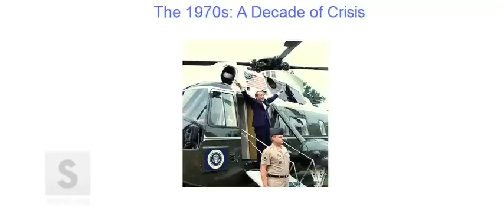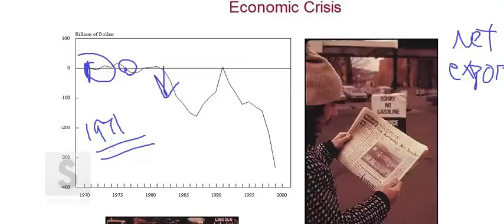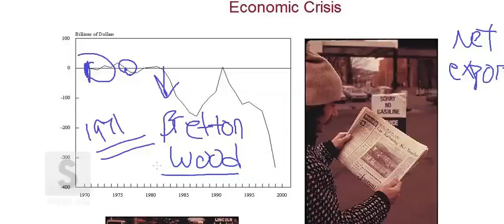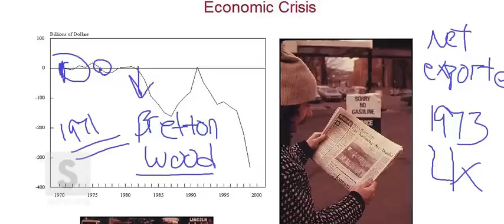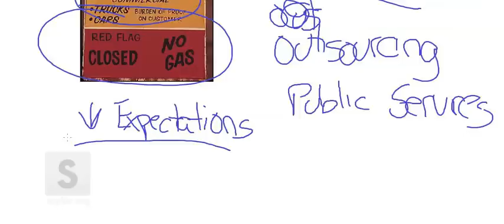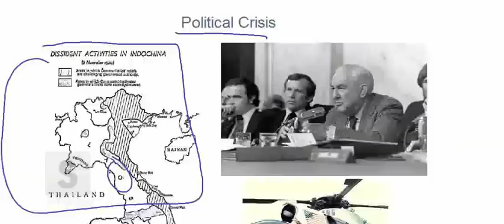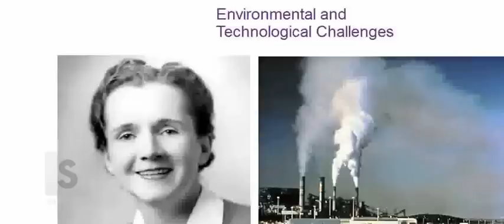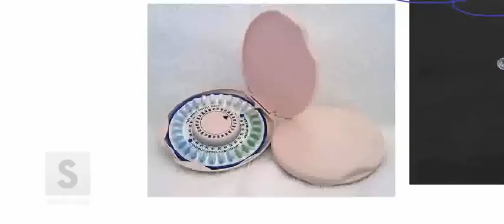Saylor.org HIST212: "The 1970s An Age of Crisis"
- The image "Nixon Helicopter" is in the public domain.
- The image "U.S. Balance of Trade, 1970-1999" is in the public domain.
- The image "Sorry No Gasoline, 1974" is in the public domain.
- The image "Flag Policy during the 1973 Oil Crisis" is in the public domain.
- The image "Pentagon Papers Map of Indochina" is in the public domain.
- The image "Nixon Leaves Whitehouse, 1973" is in the public domain.
- The image "Gerald Ford" is in the public domain.
- The image "Jimmy Carter" is in the public domain.
- The image "Nixon and Mao" is in the public domain.
- The image "Ford and Brehznev" is in the public domain.
- The image "Rachel Carson" is in the public domain.
- The image "Air Pollution" is in the public domain.
- The image "Environmental Stamps" is in the public domain.
- The image "Three Mile Island" is in the public domain.
- The image "The Pill" is in the public domain.
- The image "Whole Earth Catalog" is in ...probably copyright, actually.